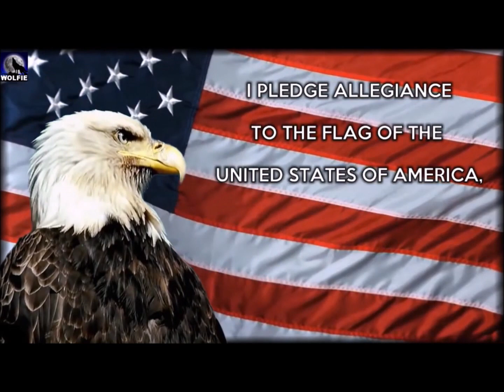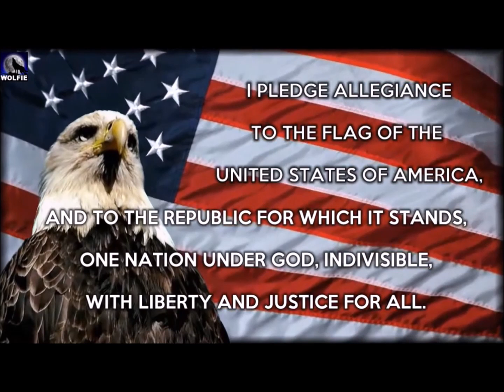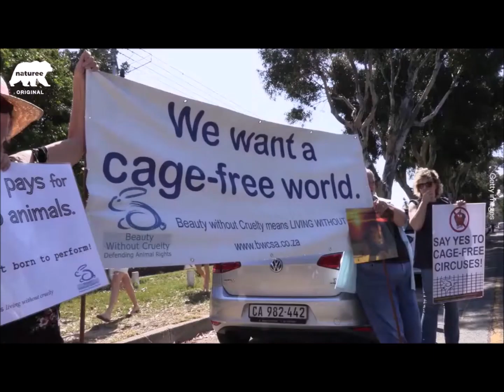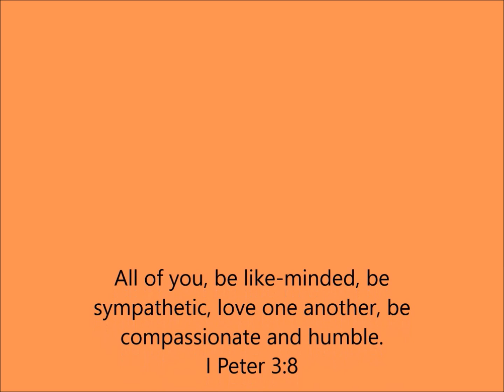Thursday January 19